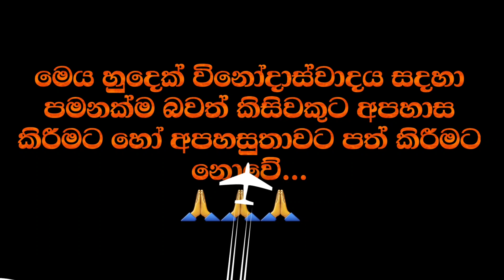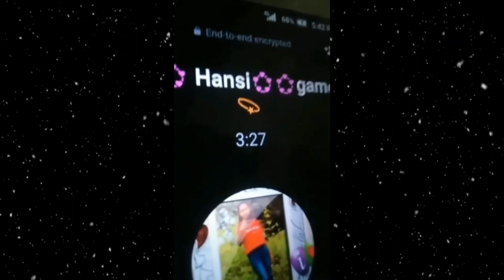අම්මෝ ඒ පස්ස..😛😛 / Sl new meme Sinhala meme review / Ep06🤣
සාදරයෙන් පිලිගන්නව මගෙ යාළුවො හැම දෙනාවම මගෙ SL SUBMARINE YOUTUBE CHANNEL එකට. අලුත්ම MEMES බලන්න අපේ CHANNEL එකත් එක්ක එකතු වෙන්න.